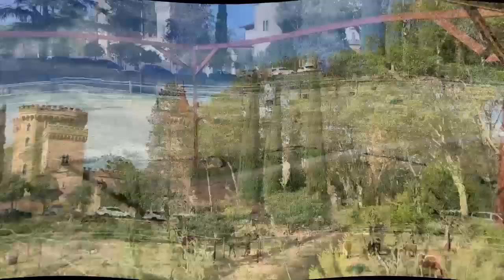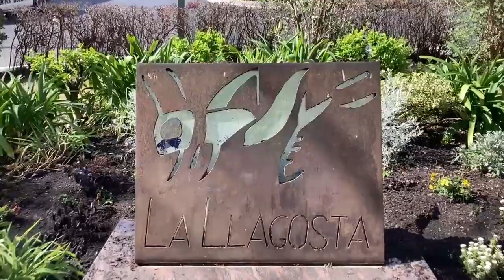Castillo de Can Taió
Visita al Castillo de CanTaió en Sta. Perpetua de Moguda desde Montcada Mas Rampinyo.